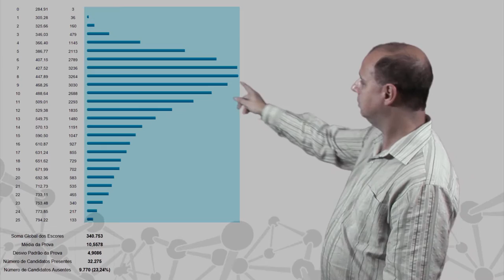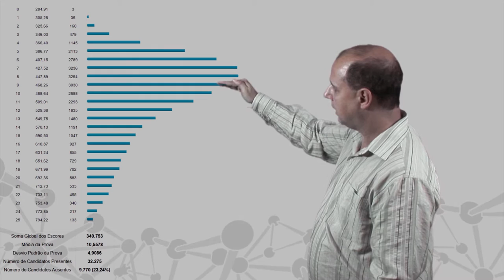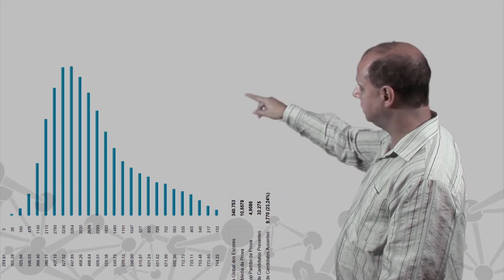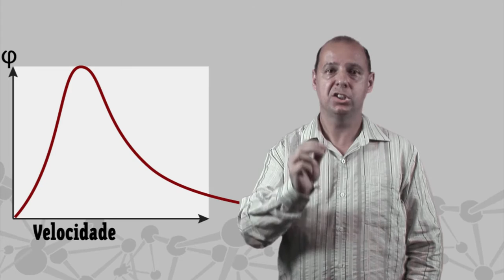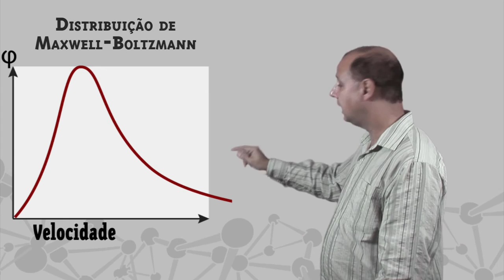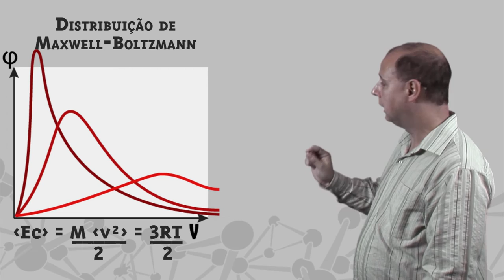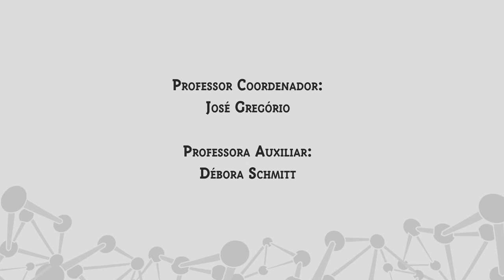Módulo 4: Gases - Aula IV - Lei de Distribuição de Velocidades Moleculares